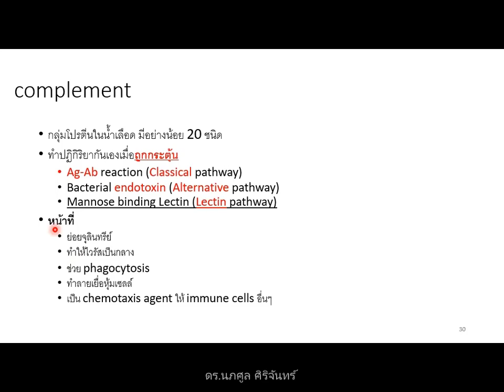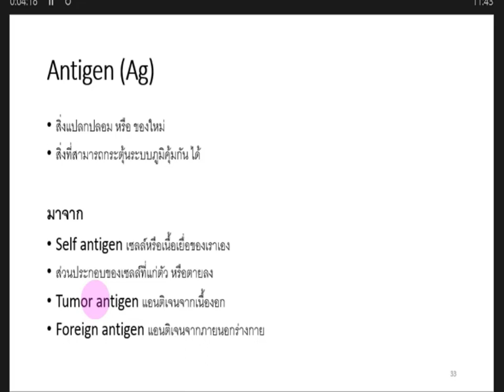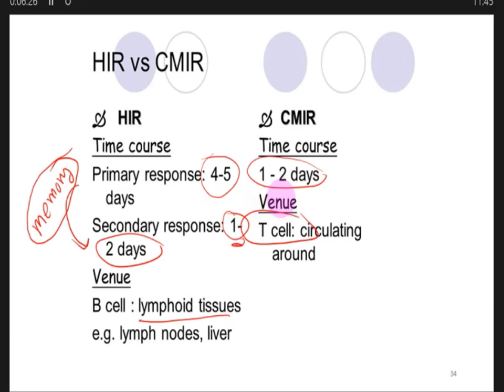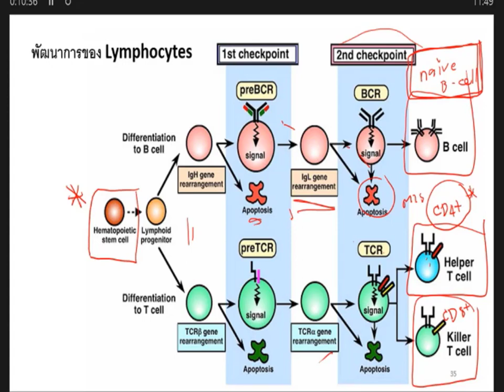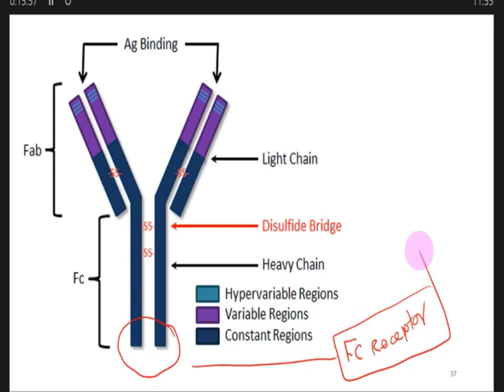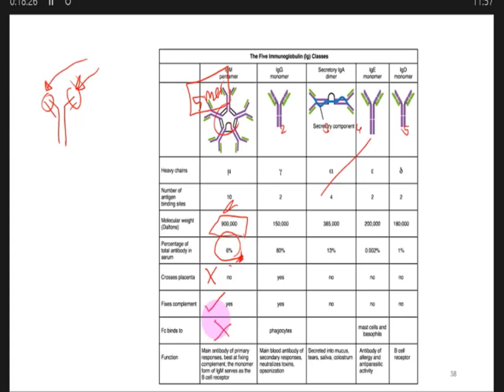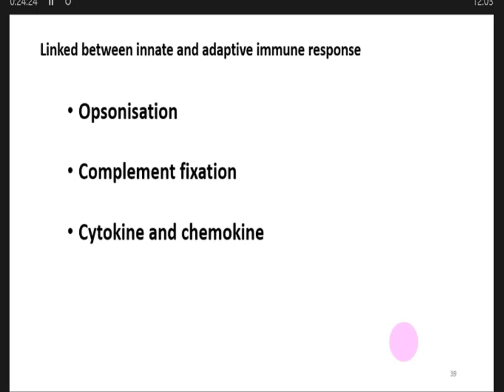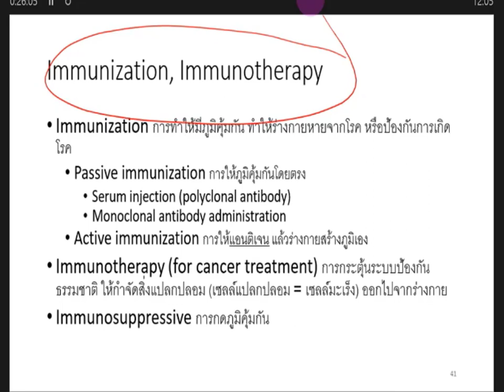immune part 2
บันทึกการสอน เรื่องระบบภูมิคุ้มกัน
รายวิชาจุลชีววิทยาและปรสิตวิทยา
นักศึกษาพยาบาลศาสตร์ ชั้นปีที่ 1 ปีการศึกษา 2565

แบบเต็มสไลด์
(เร็วๆ นี้)